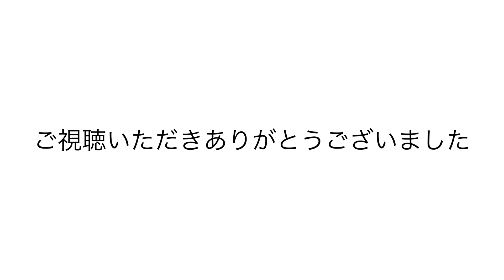下田海中水族館#水族館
おすすめの水族館です。